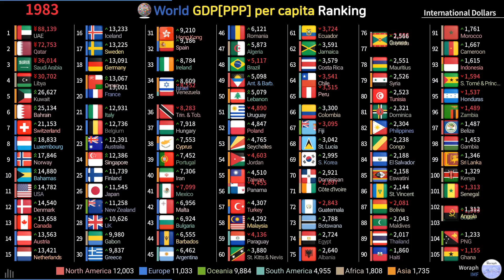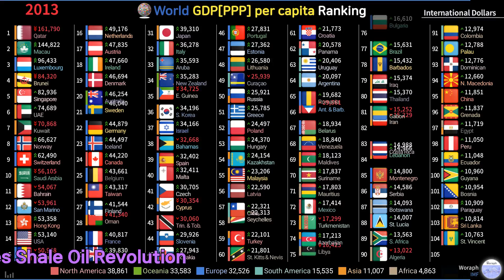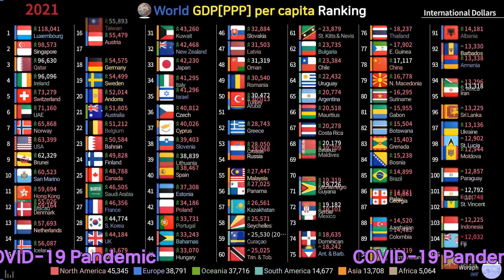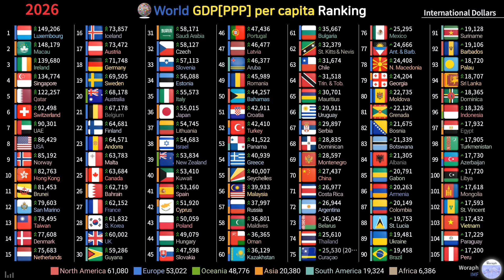World GDP[PPP] per capita Ranking (1980~2026)